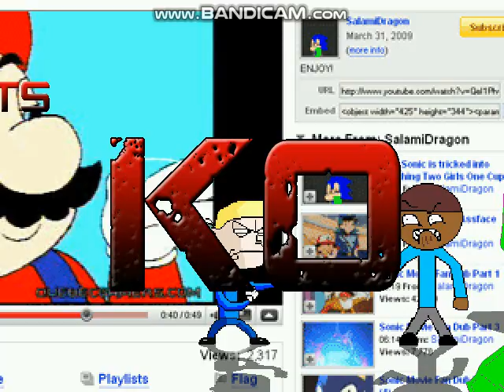Mugen The War Against Pgrs111MAGEN Part 18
There Craps Pgrs111MAGEN Are:
Fake Jeffy
THIS IS BULLSHIT
Retarded Common Guy
Retarded Narayan V3
Big Glitchy Retarded Narayan
Fuck Freaking Fucking Sadist
Riley Freeman
RobloxScanMaker

Characters Used:
Nmorge Badswamp
Crustin
Charmx
Common Guy
Me
Dylan Eric Paramo

Stages Used:
Bowser's Castle